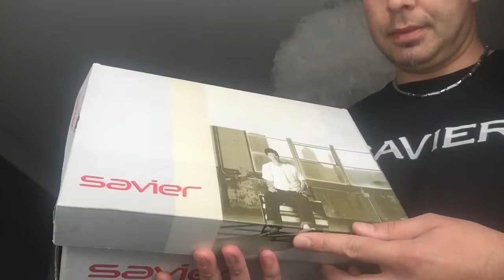Old School Skate Shoes - Savier, és, Circa Muska, Adio Bam, Koston K2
Flexin with some old school skate shoes!!